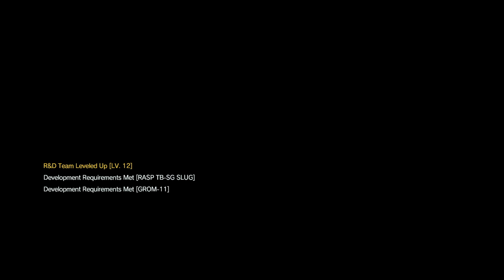Metal gear solid 5 The phantom Pain episode 13